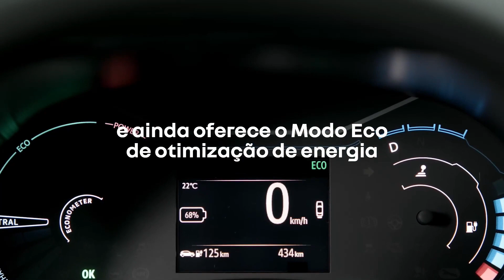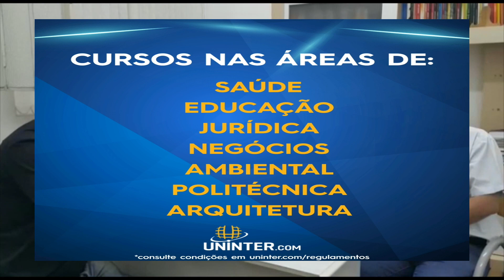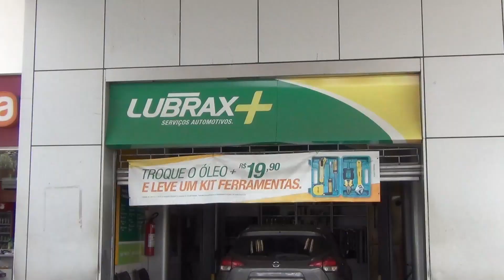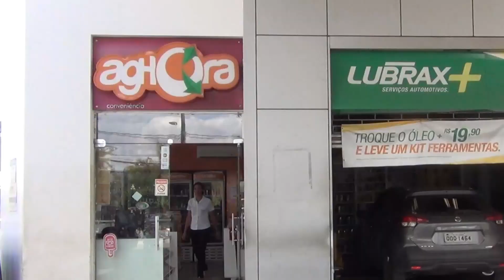Tempo Esportivo TVSL - 07-06-23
Tempo Esportivo TVSL com Alvaro Vilaça e Delcio Socór informando e comentando sobre o Democrata,  Arena do Jacaré, campeonato municipal de futebol amador e equipes mineiras de futebol.